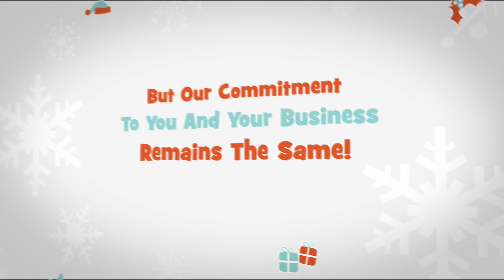Aspire Holiday Card 2020